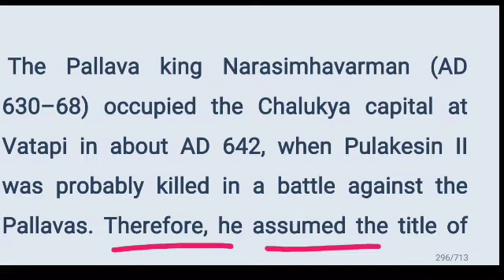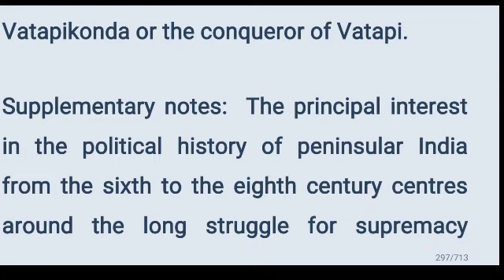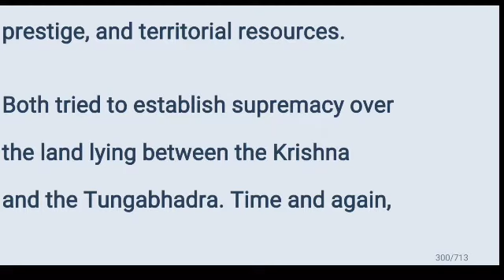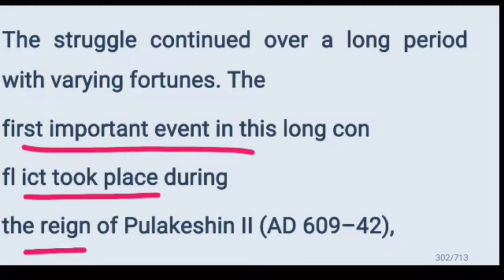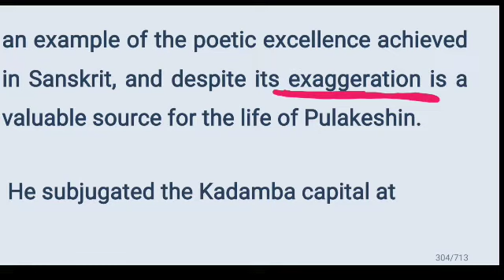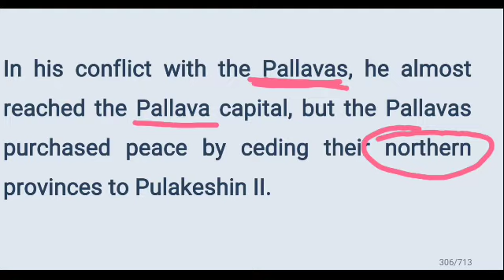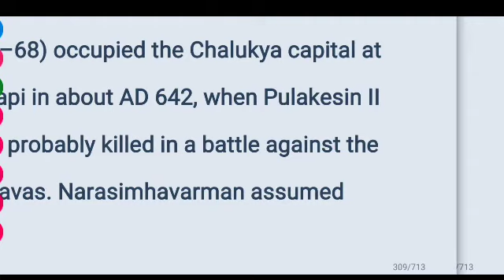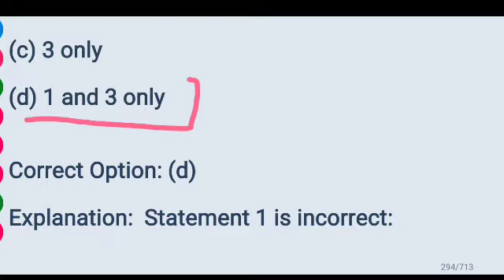L17 Pallava king Narasimhavarman Vatapikonda Pallavas vs Chalukyas Ravikirti Aihole inscription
Pallava king Narasimhavarman Vatapikonda Pallavas vs Chalukyas Ravikirti Aihole inscription

🎯 Exams covered

Bin sachivalaya
Binsachivalay
Talati
Revenue talati
Talati cum mantri
Junior Clark
Senior Clark
Office assistant
ATDO
Mains exam
Answer writing in Gujarati
SBI CLARK
SBI PO
BANK EXAM
GPSC DY SO
GPSC DYSO

kalpsar yojana

Manmade lake

Gujarat news
Gujarat news today
Gujarati news

UPSC

UPSC Syllabus

UPSC

UPSC Syllabus
UPSC Online

UPSC Exam

Civil Preparation
upsc preparation
UPSC Motivation
UPSC Online

Crack IAS

Crack UPSC

UPSC FPFO

EPF0 2020

UPSC ACADEMY